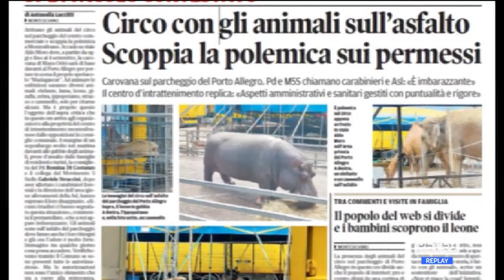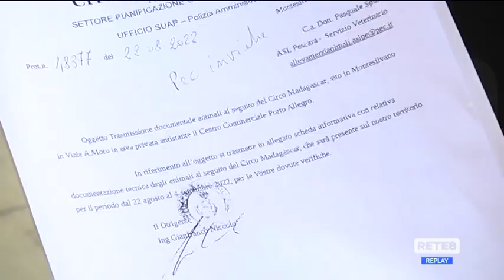Montesilvano – Il circo con gli animali diventa un caso politico